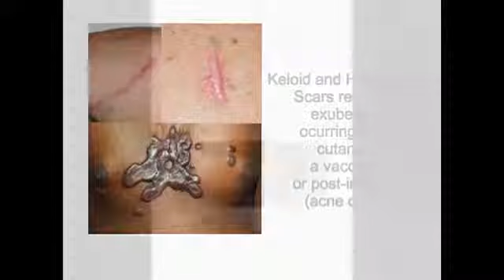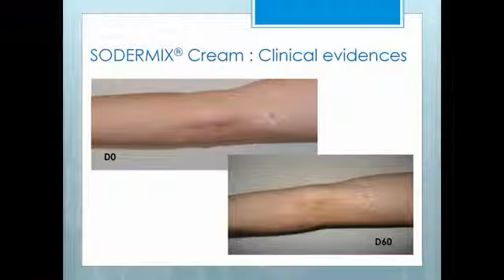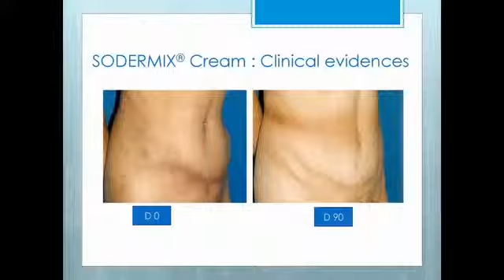Sodermix Clip ENG 2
Non-steroidal cream for the treatment of keloids and hypertrophic scars.